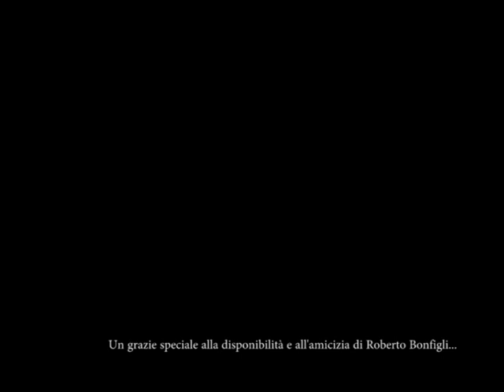Luca Lampis - #1 free impro at LogoSpazioBonf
A live free improvisation at LogoSpazioBonf in Ancona, 2017.

Produced and recorded by Luca Lampis
Filmed by Roberto Bonfigli
Audio post production by Luigi Stefanini (New Sin Studio)